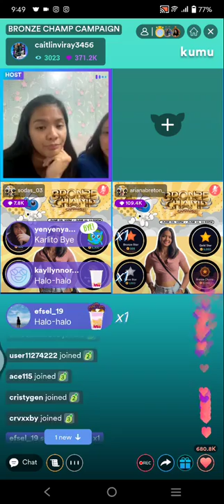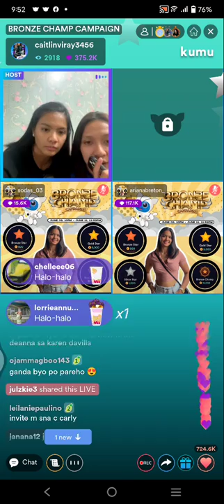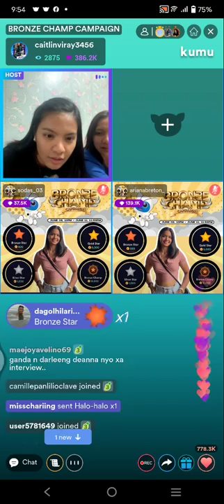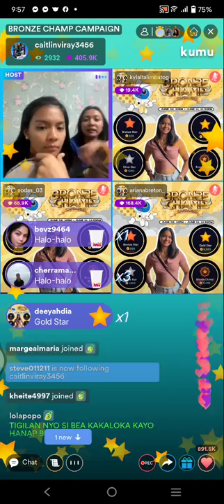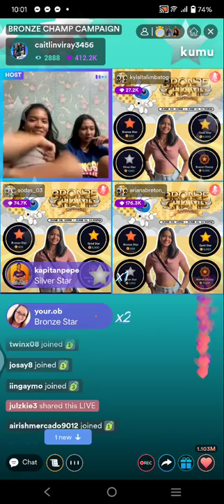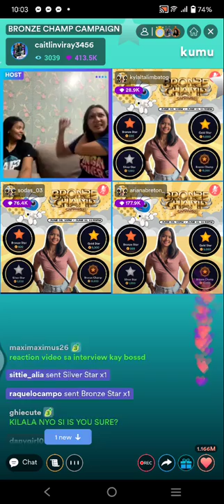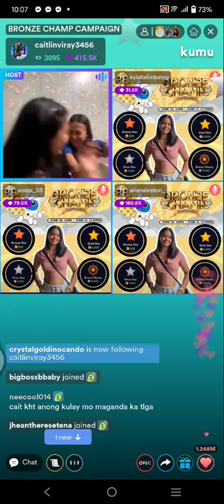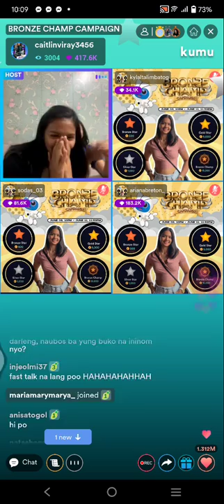PART3! CMFT CAITLIN VIRAY KUMU LIVE UPDATE